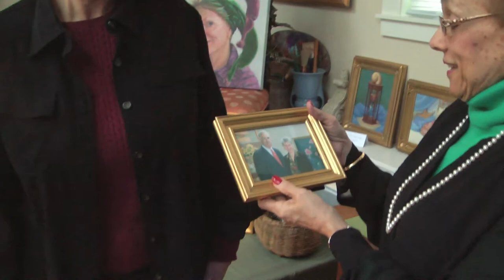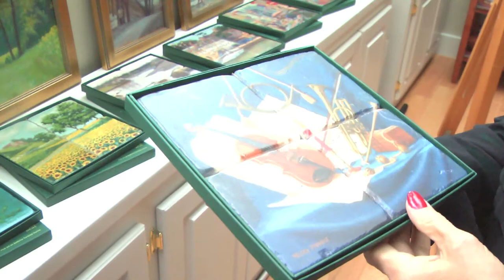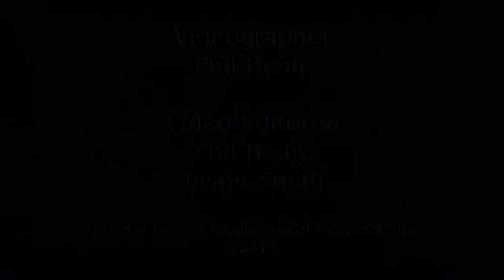What's Next? with Agatha Marano: Episode 1 - Melody Phaneuf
Agatha Marano sits down with artist Melody Phaneuf to discuss her work and her thoughts on the creative process.